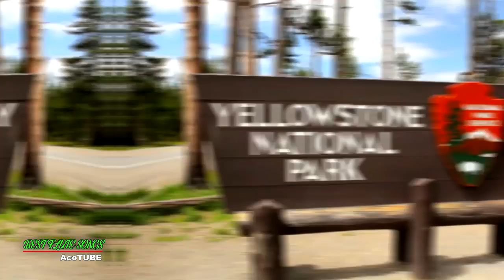🌿LEO ROJAS & RAIMY SALAZAR ★ Pan Flute ♫ ♬ Música para 2022 ||► 64 min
A pan flute (also known as panpipes or syrinx) is a musical instrument based on the principle of the closed tube, consisting of multiple pipes of gradually increasing length (and occasionally girth). Multiple varieties of pan flutes have been popular as folk instruments. The pipes are typically made from bamboo, giant cane, or local reeds. Other materials include wood, plastic, metal and ivory.

Camera  used for this video:
-Sony AX100
-Panasonic LUMIX GH5
-GoPro HERO9 Black
-DJI Mavic 2 Pro - Drone

Copyright information:
All The Footage and Music Used In The Video Is Licensed.
All The footage for AcoTube Was Edited By G.V.
LICENSE CERTIFICATE:
E. E. Pty Ltd (ABN 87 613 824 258)
ID : KC8FHEB
Video Author : TakeOneVideo
Licensee: G.V.
Registered Project Name: Raimy Salazar
License Date: January 10th, 2022
This license certificate documents a license to use the items listed above

0:00 Amazon
5:14 Austria
11:42 Canada
15:05 USA
19:12 Canada
25:36 Yellowstone NP
31:48 Nature
36:22 Bora Bora
44:49 Netherlands
48:43 Winter
53:45 Under water
58:48 Water scenes